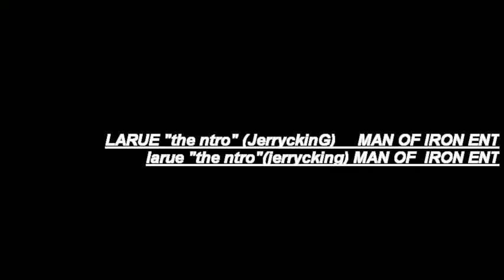FREE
LARUE. the NTRO